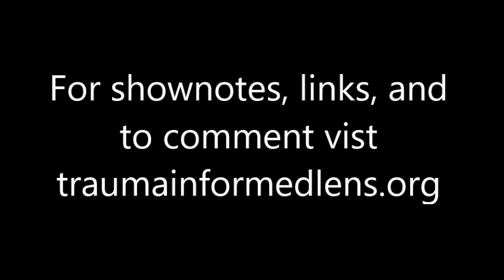Episode 8 Trauma Triggers & Current Events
In this episode, Matt, Curt, and Jerry shine the trauma informed lens on current events. The trauma in the news over the last months include sexual harassment, threats of nuclear war, political instability, military deaths, child sexual assault, natural disasters, and mass shooting. It is difficult for anyone to avoid being affected by all these traumas.

Triggers occur when something in the present brings back conscious or unconscious memories of past trauma. For some, these memories elicit extreme emotional state and behaviors termed retraumatization. In this podcast, we explore the science behind these phenomena and how our current news environment puts us all at risk and poses an especially tricky challenge to those with traumatic pasts.